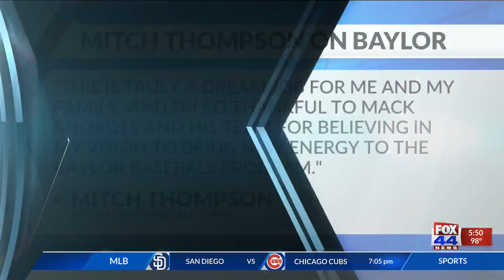Baylor Baseball Hires Mitch Thompson as its 20th Head Coach